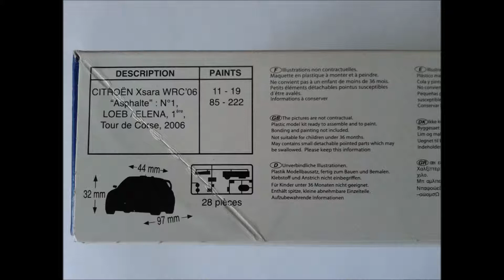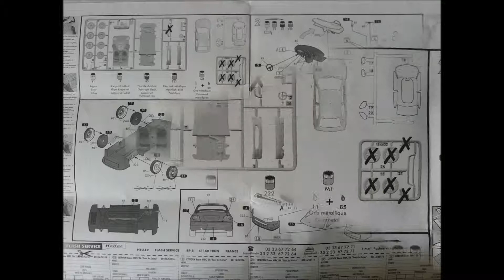Heller 1/43 Citroen Xsara WRC 2006 Rally Inbox Review / Dobozbontás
In Box Review of the Heller 1/43 scale Citroen Xsara WRC 2006 rally car model. For further genuine Wombats Models content check out and like our Facebook page: